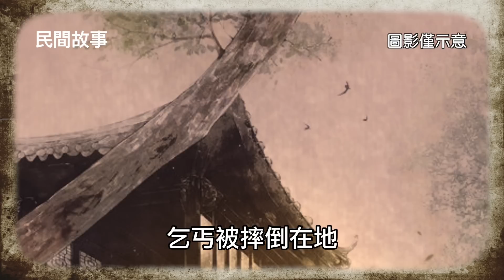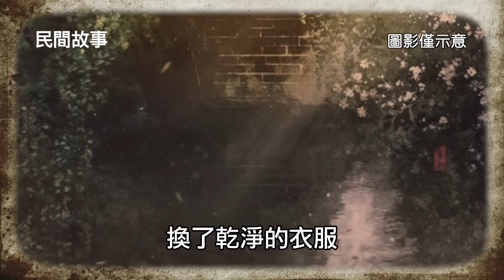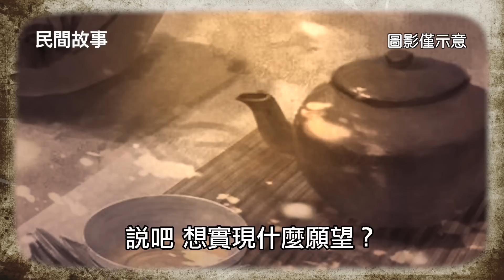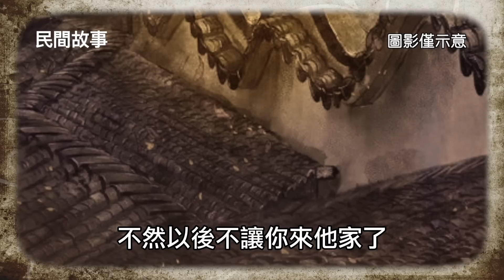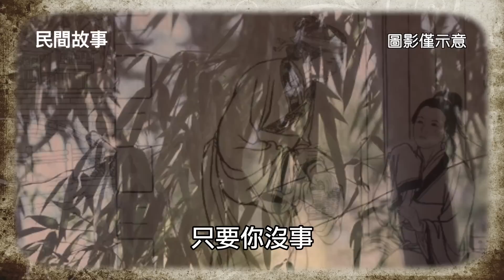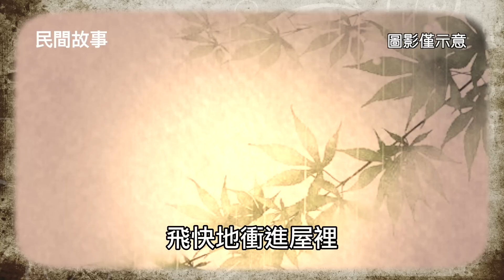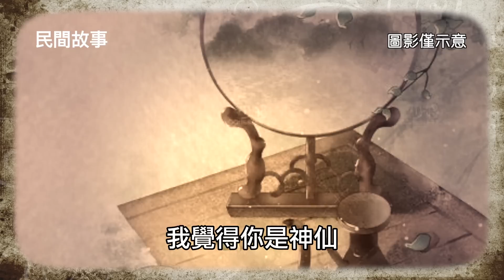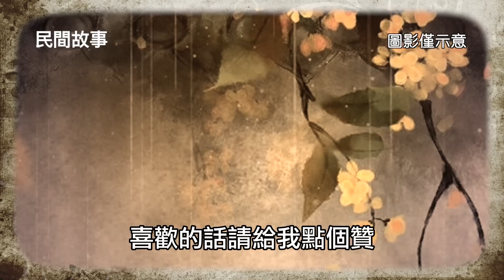民間故事：李振山的聚寶盆 / 古代奇案懸案 / 民間故事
男子幫乞丐得寶盆，暴富後妻子卻重病，乞丐：把盆砸了
清朝年間，南方一個繁華的小鎮上，有一大群人圍在一起，看著牆上一張懸賞一千兩的告示，指指點點，議論紛紛，莫衷一是。
他們討論的焦點是鎮上首富李振山，和他重病的妻子，還有他張貼的懸賞告示，有人驚呼道：“天哪，懸賞已經從五十兩漲到了一千兩，看來李員外真的很疼愛他的夫人。